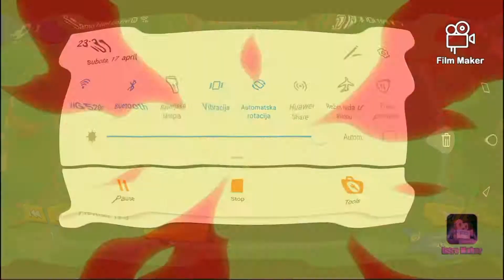Rogue mortis op in showdown